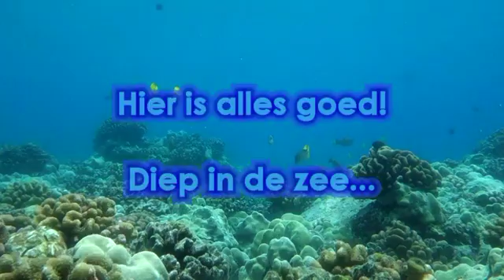Diep in de zee Juffen